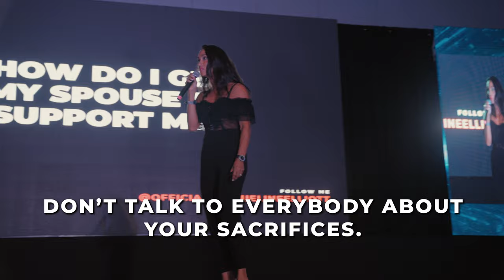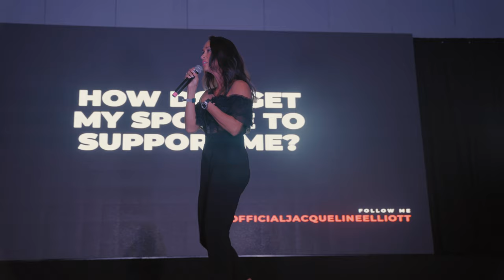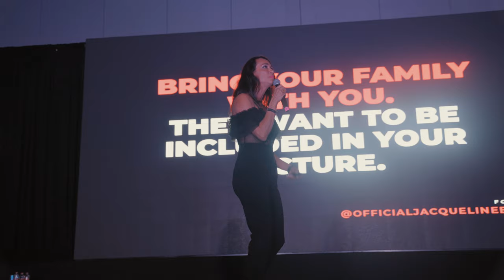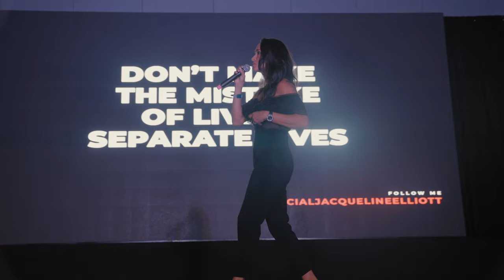Andy Elliott’s Wife // Tells Cold Hard Truth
In this video, you'll learn what it really takes to have it all in life as Andy's wife and co-CEO of the Elliott Group, Jacqueline Elliott, discusses the many obstacles and sacrifices she and Andy faced while building their company. In everything from relationship struggles to business decisions to building a team and parenting, Jacqueline Elliott leaves no crumbs. If you really want to lead a successful life at both home and work, this is the video for you!